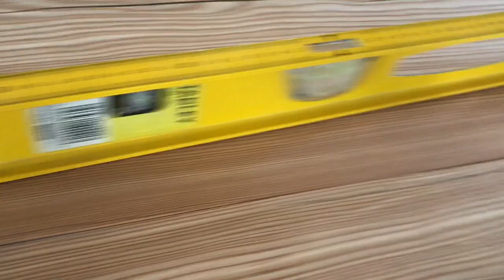AUTOCONSTRUCTION | REALISER UNE CUISINE RUSTIQUE - ÎLOT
On continue la cuisine Dans le même style avec un plan de travail en mélèze.
Les placards sont temporaires, on verra plus tard pour faire un meuble plus rustique.
Cette vidéo n’est pas un tutoriel, je ne suis pas professionnel, meme pas bricoleur, tout ce que je fais dans cette maison je le fais pour la première fois, en fait tout ce que je fais est a la portée de tout le monde !